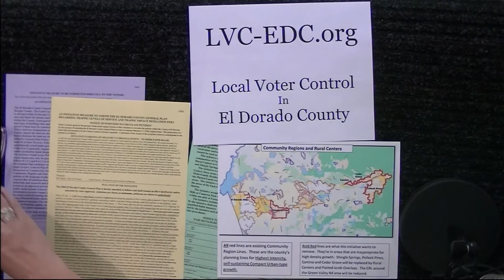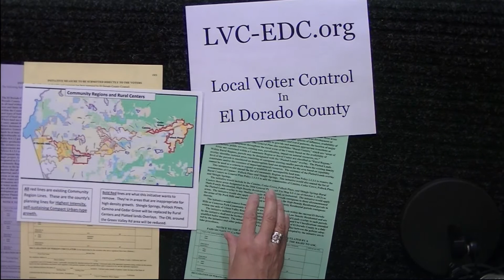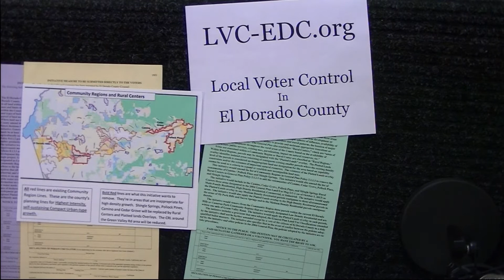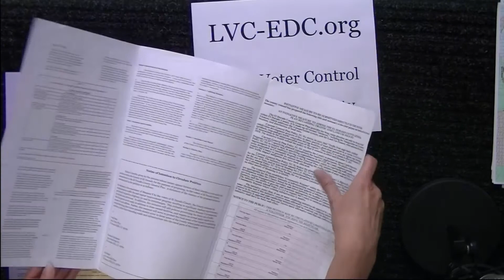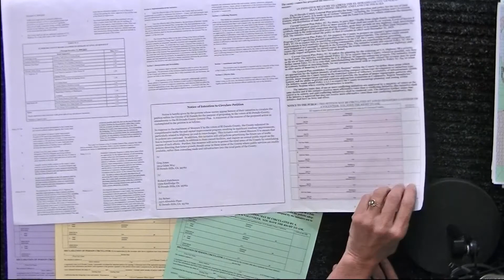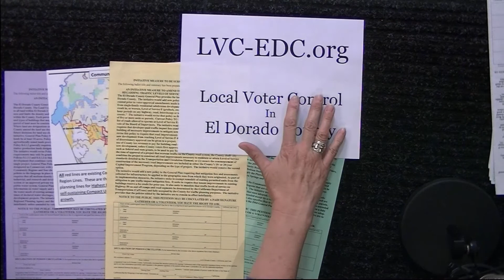TheOGT.TV Interviews Sue Taylor and Lori parlin of LVC-EDC.org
TheOGT.TV Interviews Sue Taylor and Lori Parlin of Local Voter Control in El Dorado County